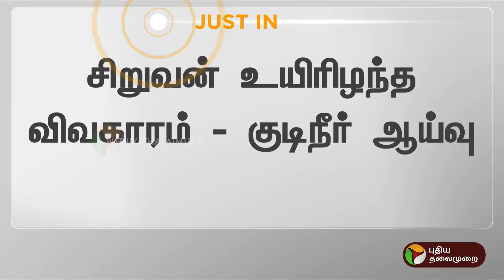JUSTIN | சிறுவன் உயிரிழந்த விவகாரம் - குடிநீர் ஆய்வு | PTT